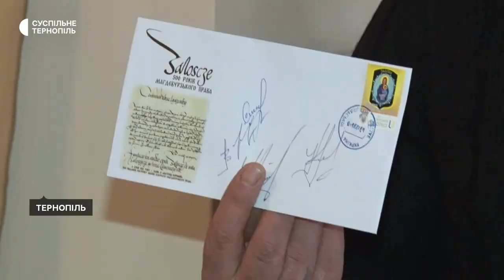У Тернополі відкрили персональну виставку харківського художника Юріця Клапоуха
«Ця виставка про те, як 24 лютого розділило наше життя на До і Після… Про людей, які боронять. Про місця, які ще болять. Про те, хто ми є», - розповідає митець. Навесні він переїхав на Тернопільщину, проживає і творить у Залозецькій громаді. Такого масштабу виставка у творчій біографій Юрія Клапоуха – перша.